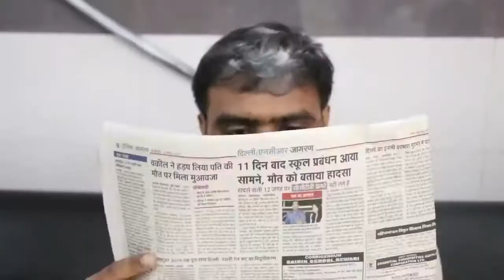Amit badana आग वाली hair कटिंग करा रहे है।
Hello friends,welcome to my chanal WHITE BOARD.

WHITE BOARD
WHITEBOARD
WHITEBOARD IN HINDI